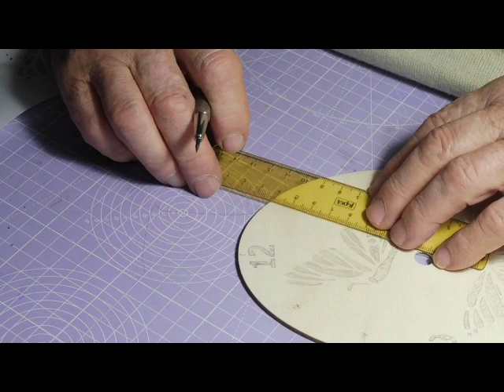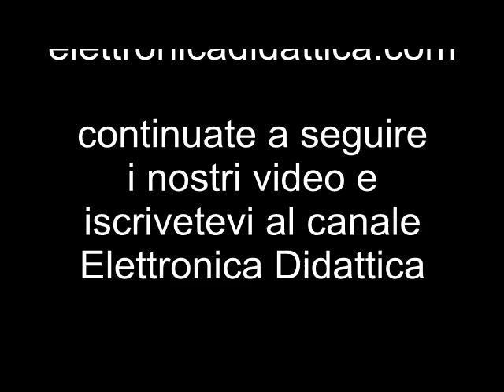Pirografia su legno con stencil per fare un orologio da parete in legno. uso del pirografo per hobby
Con un pirografo creiamo un bell'orologio da parete in legno. Usiamo la pirografia, uno stencil e prepariamo un orologio da parete. la pirografia è la tecnica dello scrivere con il fuoco. Qui abbiamo usato anche uno stencil per preparare il disegno di base. La tecnica della pirografia è anche un'arte. Per saperne di più potete consultare il manuale dedicato alla pirografia "La tecnica della pirografia - Uso pratico del pirografo - Impariamo a scrivere e diseganre col fuoco"